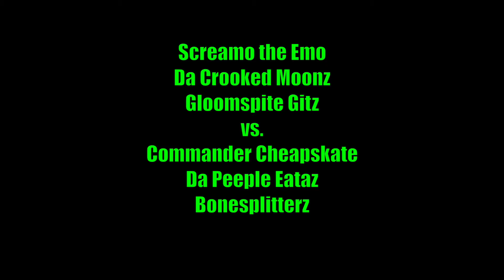Waaaghpokeylipz Now!!!: Age of Sigmar Path to Glory Gloomspite Gitz vs Bonesplitterz Battle Report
Waaaghpokeylipz Now!!!:  Age of Sigmar Path to Glory Gloomspite Gitz vs. Bonesplitters Battle Report #3

On this episode of “Waaaghpokeylipz Now!!!”  our all Orc and Goblin warband Path to Glory Campaign continues.  This time Da Peeple Eataz of the Bonesplitterz take on Da Crooked Moonz of the Gloomspite Gitz in a Vendetta Scenario to the death!